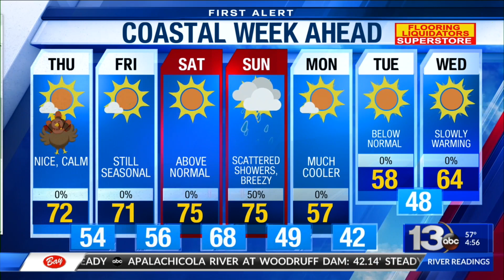WX Clip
abcd